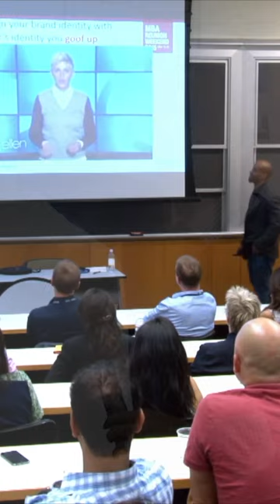Inspiring Change: Professor Americus Reed's Journey with The PhD Project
Experience a classroom like no other with Professor Americus Reed, as he transforms each lecture into a Broadway performance at @HarvardHBS  and @wharton . Injecting each session with dynamism, enthusiasm, and creative flair, he redefines the academic experience.
Americus shares his passion for innovative teaching and his drive to shape the future of business education. By challenging the conventional, he seeks to cultivate an academic environment that’s not just engaging, but profoundly transformative.

Discover the magic of Americus' teaching method and how it's inspiring the leaders of tomorrow. Ready for your front-row seat? Follow him on social media or find out more at AmericusReed.com.